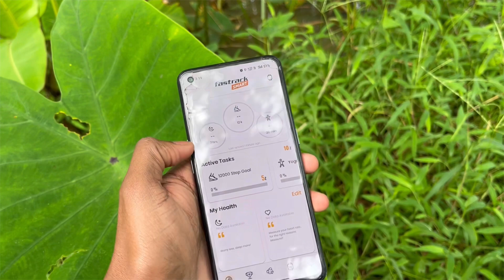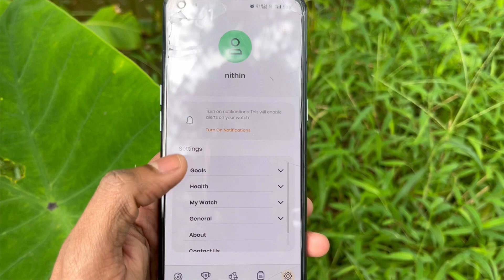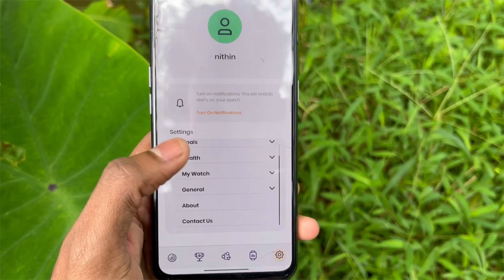Fastrack Revolt FS1 pro Malayalam review dreamcatcherdcmedia മലയാളം റിവ്യൂ fastrack Revolt FS1 pro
Fastrack Revolt FS1 Malayalam review

please update ur ideas and suggestions in our Instagram

Product Link